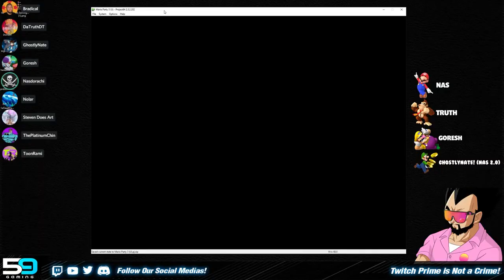MARIO PARTY 3 For A Good Cause! w/ DaTruthDT, Goresh, Nasdorachi, & GhostlyNate! PT. 02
Content Creator(s):
Nasdorachi
Goresh
Datruthdt
GhostlyNate

Graphic Designer(s):
Kamogawa